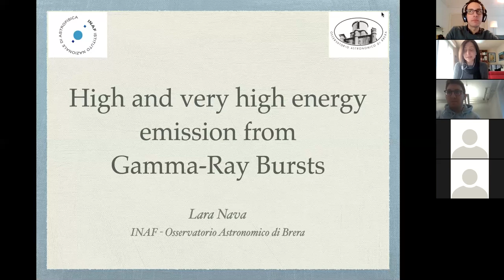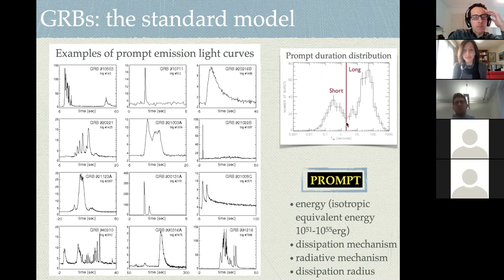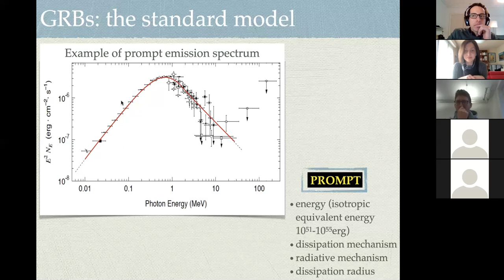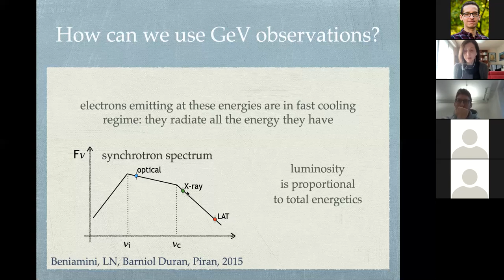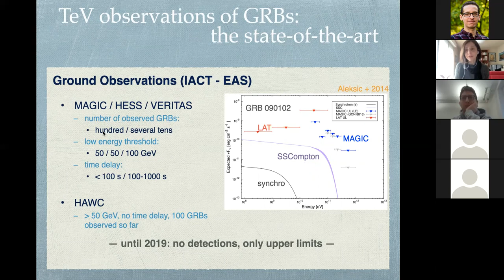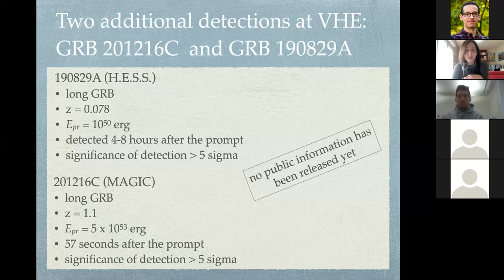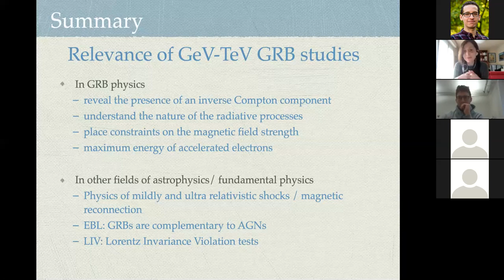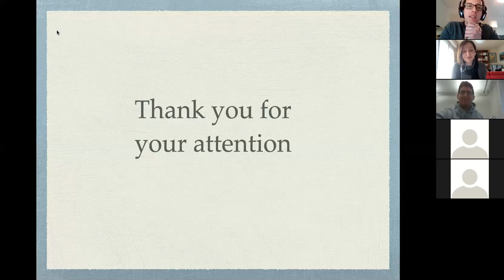High and very-high energy emission from Gamma-Ray Bursts | Lara Nava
High and very-high energy emission from Gamma-Ray Bursts

Lara Nava
INAF, Observatory of Brera

Very high energy (VHE, larger than 100 GeV) emission from GRBs has eluded for several years all attempts of detection by Cherenkov telescopes, until the recent detection of strong VHE emission from GRB 190114C (z=0.42). Modeling of the multi-wavelength observations (radio to TeV) in terms of synchrotron and synchrotron self-Compton radiation produced at the external shock allows us to estimate properties that are usually unconstrained, such as the density of the external medium, the energy of the emitting particles, and the strength of the shock-amplified magnetic field. Since the first announcement of VHE detection from a GRB, three more GRBs have been firmly detected by MAGIC or H.E.S.S. In this talk I review the present status of observations and interpretation of HE and VHE emission from GRBs. Prospects for future detections with the CTA, revised in light of these recent observations, reveal that the VHE band is a very promising energy window for progressing our knowledge of GRB physics.